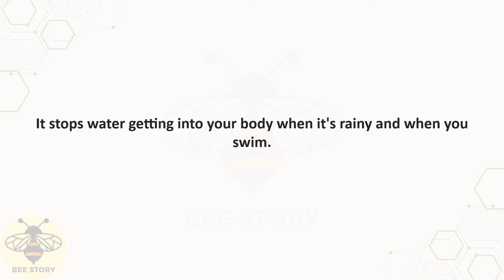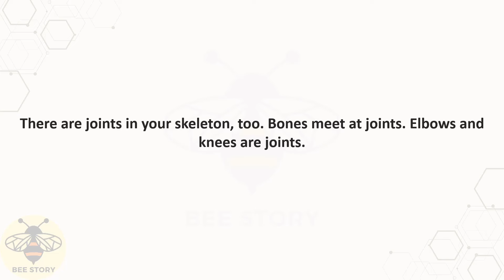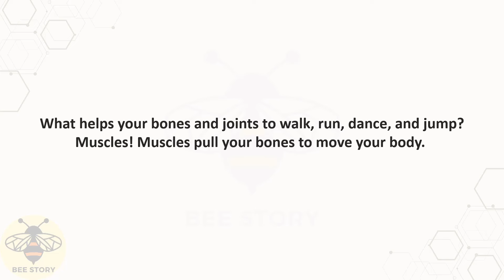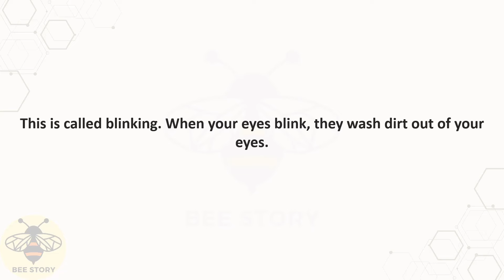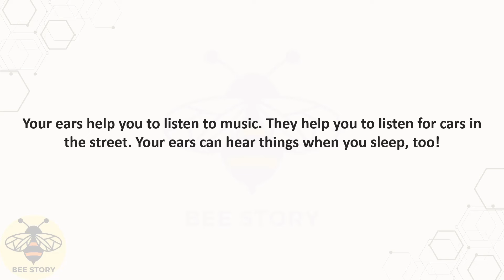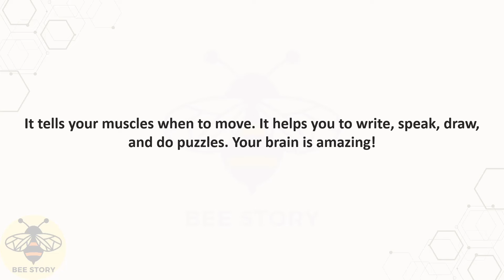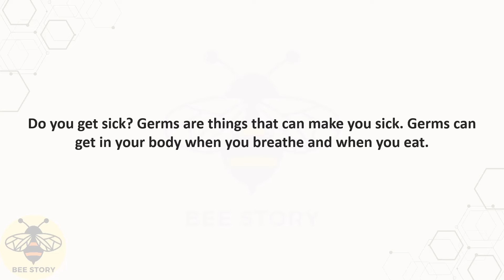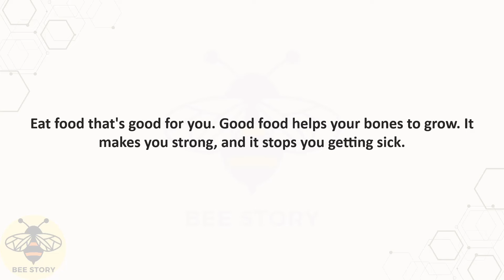Improve Your English English Listening Skills Speaking Skills Parts of body in English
Parts of body in English Improve Your English English Listening Skills Speaking Skills.
Stories help you practice and improve your English skills.
Let's start by learning vocabulary and grammar.
Learn the plot summary before reading.
Listen to English at slow speed and look at the subtitles.
Good luck!
learn english teens,
bbc learning english,
Read English story,
Short story for learning English,
Short stories in English for Students,
English story online,